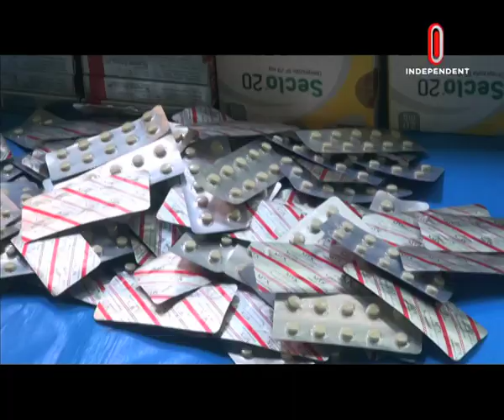Taalash Episode 215 [Promo] || তালাশ পর্ব- ২১৫ || ভেজাল ওষুধের কারবার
আইনশৃঙ্খলা বাহিনীর নিয়মিত অভিযান ও ওষুধ প্রশাসন অধিদপ্তরের তৎপরতার পরেও সনদ বাতিল হওয়া প্রতিষ্ঠানগুলোর মধ্যে অনেকেই এখনো ভেজাল ওষুধের কারবার করে যাচ্ছে। সনদ বাতিল হওয়া এমন কিছু প্রতিষ্ঠানের কার্যক্রম নিয়ে আমাদের এবারের অনুসন্ধান ভেজাল ওষুধের কারবার - পর্ব ২১৫ "প্রোমো"

। তালাশ ।
। বিষয় : ‘ভেজাল ওষুধের কারবার ’
। পর্ব- ২১৫।
। শুক্রবার রাত ৯.৩০ মিনিট ।
। পুনঃপ্রচার : শনিবার সকাল: ১০.৩০ , দুপুর : ১.৩০।
। ইনডিপেনডেন্ট টেলিভিশন ।